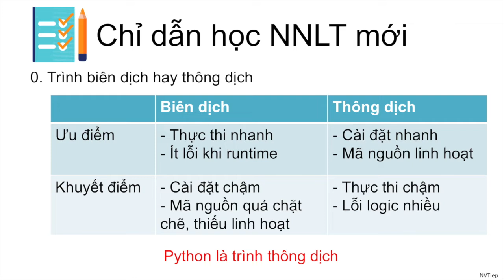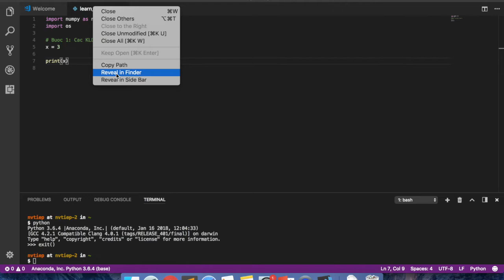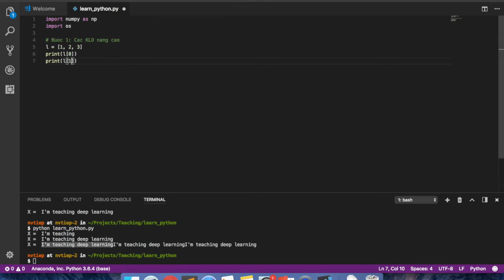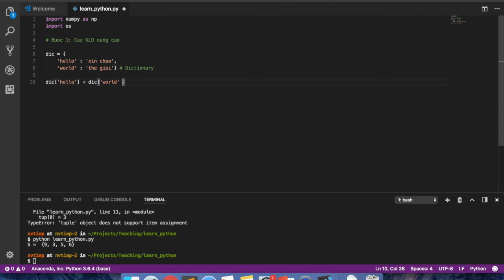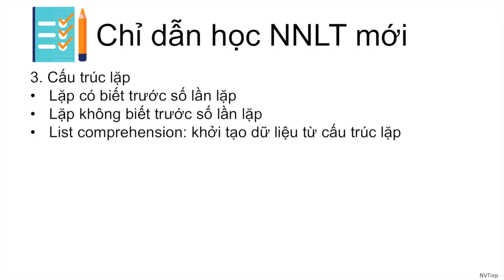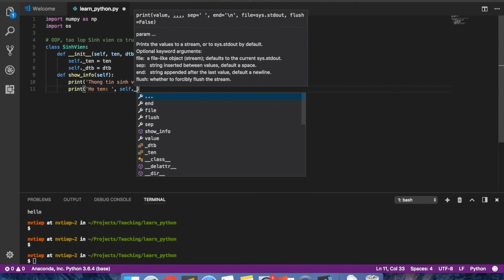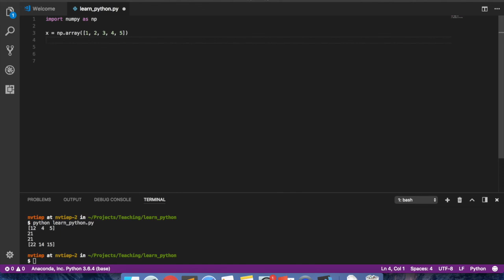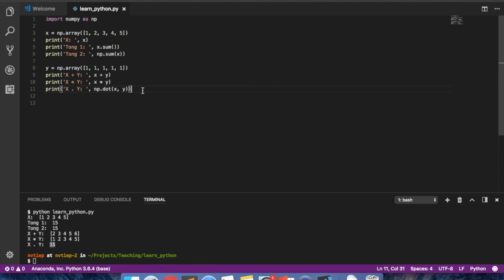Lecture 2 | Tự học Python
Video này chia sẻ chỉ dẫn chung để học một ngôn ngữ lập trình mới, đồng thời thị phạm trên ngôn ngữ lập trình Python.

Lưu ý trước khi bắt đầu tìm hiểu Python:
- Cài đặt Anaconda 3.x
- Cài đặt Visual Studio Code